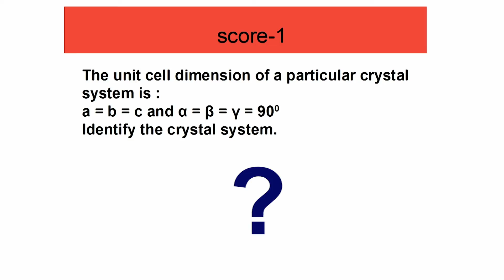cubic chemical structure | Plus two Chemistry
Plus two pareeksha munnorukkam - Chemistry program produced by kitevicters.